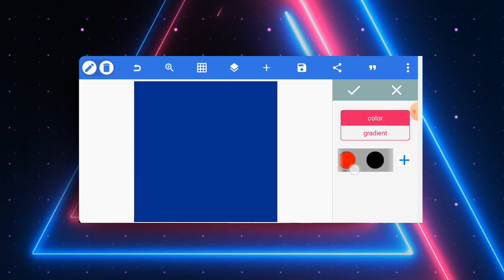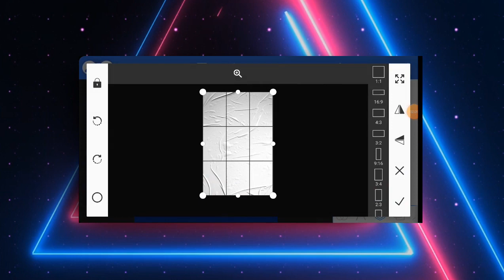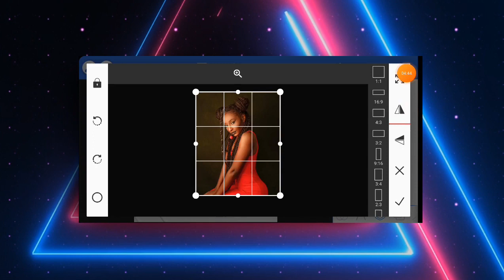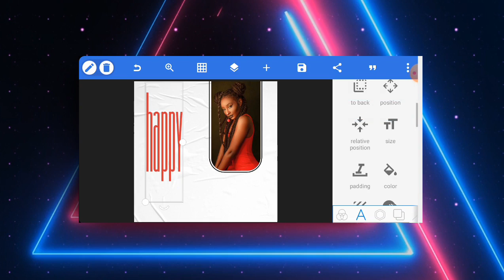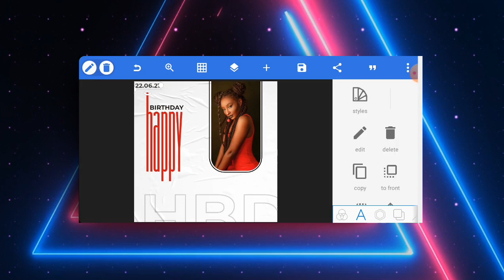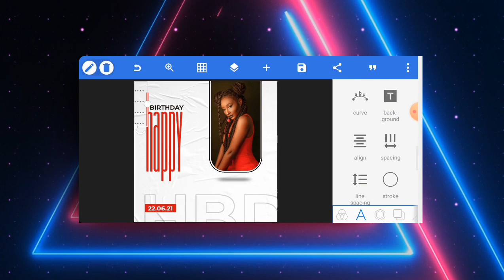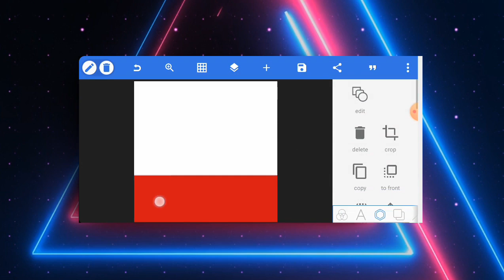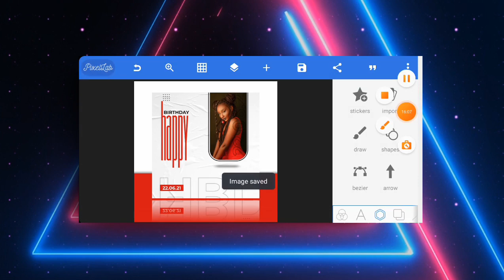DESIGNING A BIRTHDAY FLYER IN PIXELLAB LIKE PHOTOSHOP [Serene Arts]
In this video, you will learn how to design a simple birthday flyer fast and easy in pixellab.
This is like designing a flyer in photoshop. Watch this video to the end for more understanding.

PASSWORD FOR PLP FILE: SeRENE